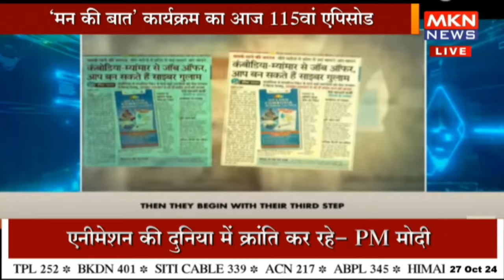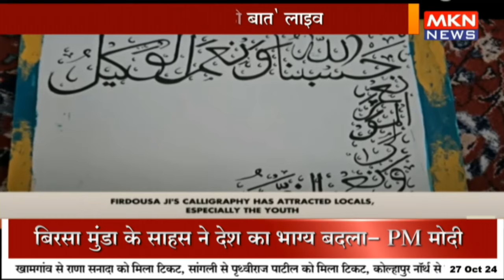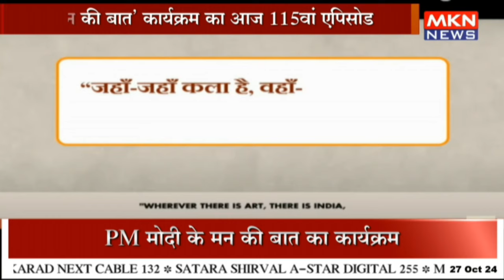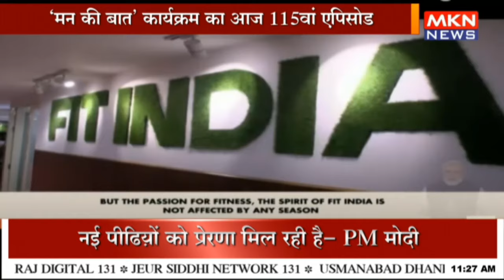मोदी की ‘मन की बात’ कार्यक्रम का 115वां एपिसोड